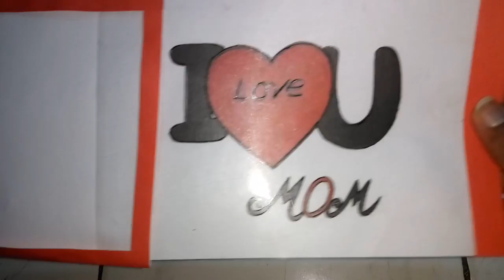DIY Magic Card (check description)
You can write any massage and surprise your loved ones. After getting only 10 likes I will upload the video -  how to make it.
Please!